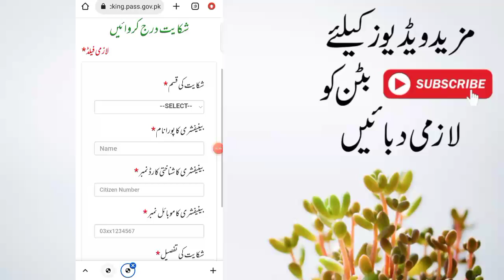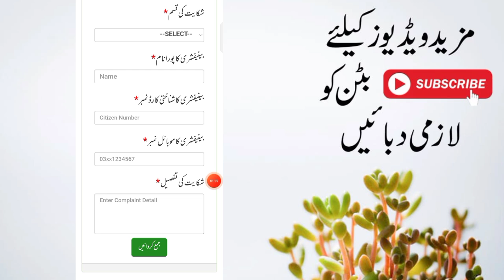Ehsaas Registration Again Start 2022 | Ehsaas New Update | 8171 Update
Ehsaas Program
Ehsaas 13000
ehsas program
8171 check online
ehsaas program 2022
rashan portal
ahsas porgram
skill such
ehsaas
8171 messege
8171 sms
Ehsaas 2022
8171 Ehsaas Program 2022
8171 Ehsaas Program New Update
8171 portal
8171 new update
8171
8171 ehsaas program 2021
8171 par message bhejne ka tarika
8171 ehsaas program 2021
12000 ehsaas program
12000 check karne ka tarika
ihsas program kpk
sania nishtar
sas program
ehsaas wazifa
ehsaas program new code
ahsas program
ehsaas program 2022 online registration
cash program
ehsaas
program
how to check ehsaas program balance 2022
2022 program
how to check ehsaas program balance
12 hazar kesy mily ga
ehsaas portal
8171 ehsaas program 2022